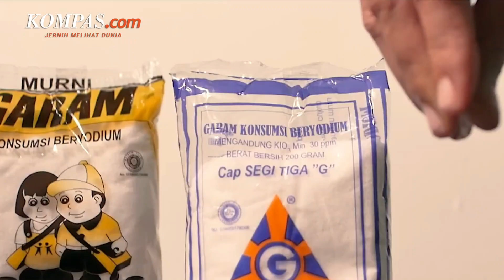Erick Thohir Tunjuk Frans Marganda Jadi Dirut ID Food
Menteri Badan Usaha Milik Negara (BUMN) Erick Thohir mengubah susunan direksi Holding BUMN pangan atau ID Food. Frans Marganda Tambunan kini ditunjuk menjadi Direktur Utama (Dirut) PT Rajawali Nusantara Indonesia (Persero) atau RNI, induk ID Food. Hal ini diputuskan dalam Rapat Umum Pemegang Saham (RUPS) RNI pada hari ini, Senin (21/3/2022).

 Rapat dihadiri pejabat Kementerian BUMN hingga Dewan Komisaris RNI. Frans Marganda Tambunan menggantikan posisi Arief Prasetyo Adi yang diangkat Presiden Joko Widodo menjadi Kepala Badan Pangan Nasional (National Food Agency/NFA) pada 21 Februari 2022 lalu.

Penulis:Yohana Artha Uly
Penulis Naskah: Anggie Puspariana
Video Editor: Anggie Puspariana
Produser: Firzha Ananda Putri